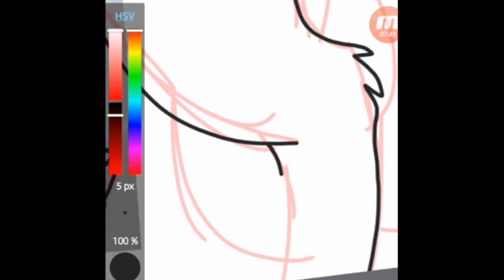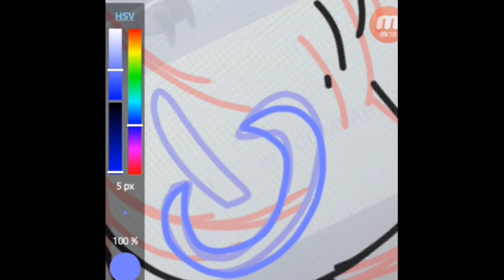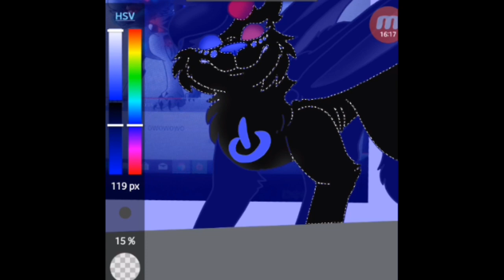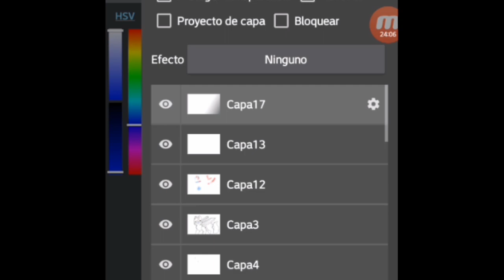Speedpaint For dragonsfatcontest (read the desc if you want uvu )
this is for the dragon da silva OwO